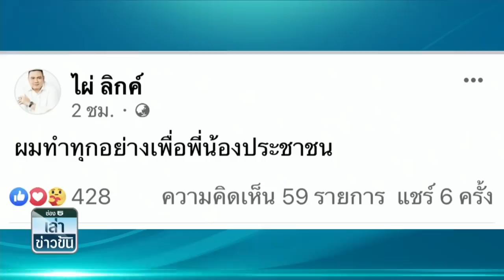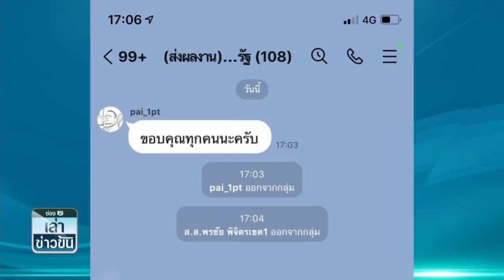กนก-ธีระ ปูดข้อมูลจากที่ทำการ มติพปชร. 78 เสียง ขับก๊วน ธรรมนัส พ้นพรรค| เล่าข่าวข้น|ช่วง1| TOP NEWS